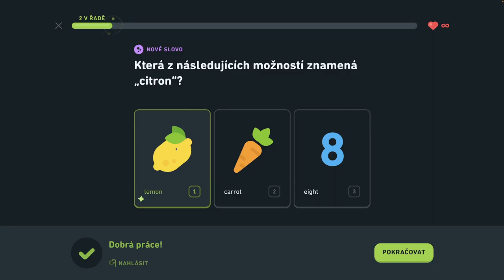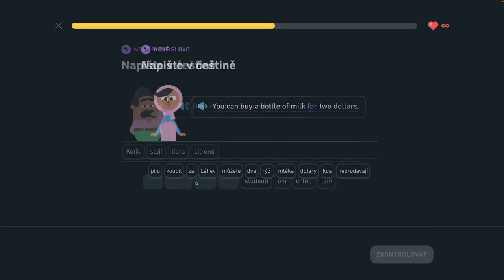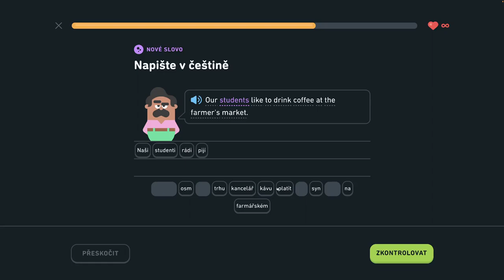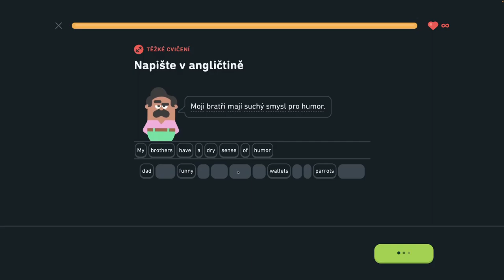🇺🇸 S2, J3 - Hovorte o trhoch 3/6 - Popíšte veci v kancelárii, hovorte o trhoch